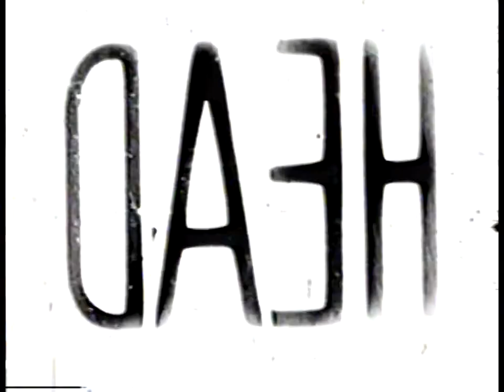Arthur Murray Show (DuMont Network, 1950-51)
An episode of the Arthur Murray Show from 1950 or 51 on the DuMont Network.  It would eventually run on all of the networks, being one of only a handful of shows to do so.